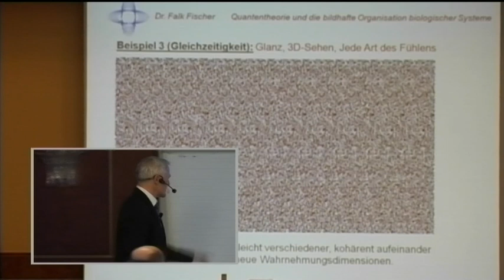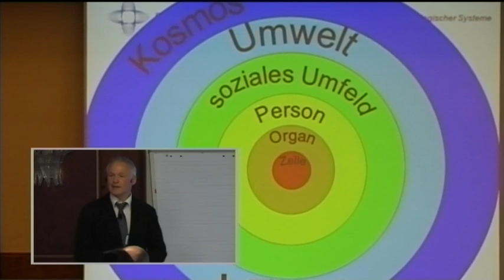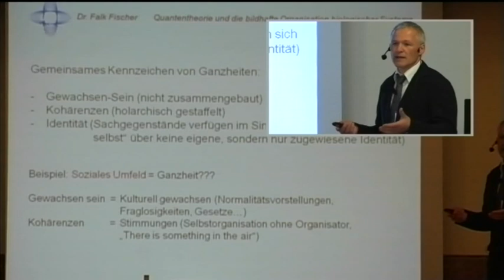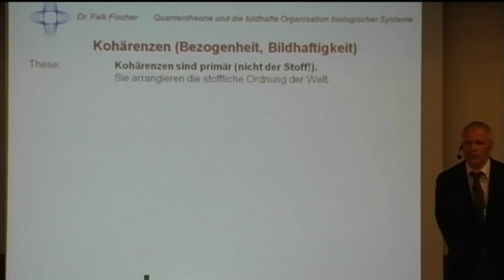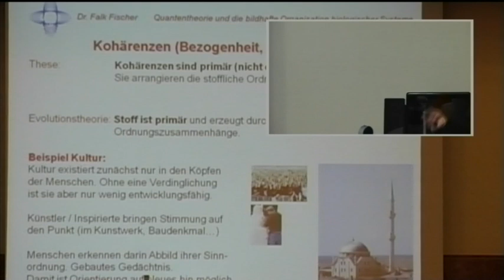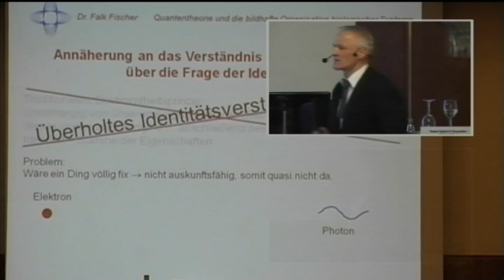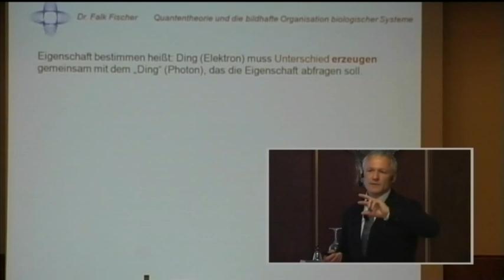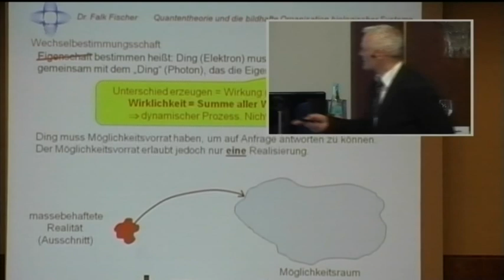2/5: Dr. Falk Fischer: Quantentheorie und die bildhafte Organisation biologischer Systeme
Mehr über Quantentheorie Dr. Falk Fischer erläutert in diesem Vortrag über die Quantenphysik hochwissenschaftliche Zusammenhänge auf allgemeinverständliche Art. Im einzelnen spricht er dabei über: Gleichzeitigkeit vs. Parallelität - Fühlen, Wahrnehmen, Bedeutung, Wissen vs. Gleichzeitigkeit - Gleichzeitigkeits-/Kohärenzräume vs. Identität vs. Ganzheit - Kohärenzen (Bezogenheit, Bildhaftigkeit) - Annäherung an das Verständnis von Kohärenzen über die Frage der Identität -- Wechselbestimmungseigenschaft - Zum Einfluss des "Restes der Welt" - das Doppelspaltexperiment - Die Welt aus der Perspektive des Lichts - Ausweitung von Quantenprozessen auf große Systeme - Astrologie - Geomantie - Familienstellen - Meditation - Homöopathie -- Lichttherapien -- Wie "funktioniert" Leben?